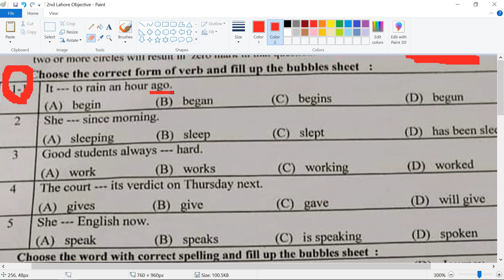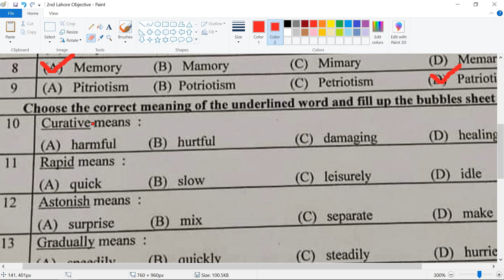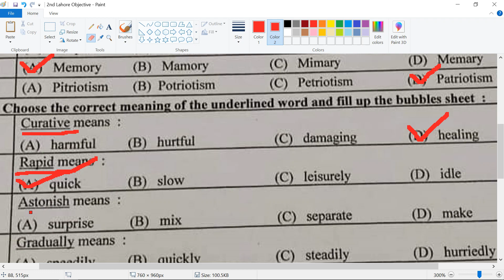9th Class English Objective Paper Lahore Board Held on 19 04 2023 , English paper Second Time Lahore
9th Class English Objective Paper Lahore Board Held on 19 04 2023 , 2nd Group, Second Group Obejctive Paper 2023,
English solved MCQs 2023,
Bise Lahore second group English group,
Second group English objective paper 2023,
9th class English paper second group,
9th English mcqs second group Lahore 2023,
Class 9 English objective paper solved,
9 class English solved objective paper 2023,
Solved objective paper second group,
9th English Second group 2023,
9th class English Second group objective paper 2023,
9th Class English Guess Paper 2023,English 9th Class 2023 Guess Paper,
Second group English solved mcqs,
objective paper Second group,
class 9 English objective paper 1st group Lahore Board,
Lahore English paper Second group,
today solved english paper,
Lahore board solved english paper,
9th English Second group solved paper 2023,
class 9 English objective paper 2023,
English mcqs 2023,
English Lahore board,
matric English objective paper,
solved mcqs for 9th class students.
2023 English paper,
English marozi paper,
English ka paper,
bise lhr ka english paper,
Lahore board english ka paper,
aaj ka english objective paper,
bise Lahore objective paper,
English ki marozi,
hal shoda English marozi,